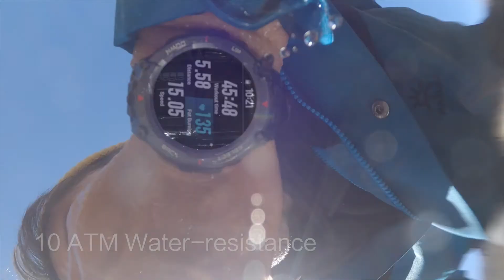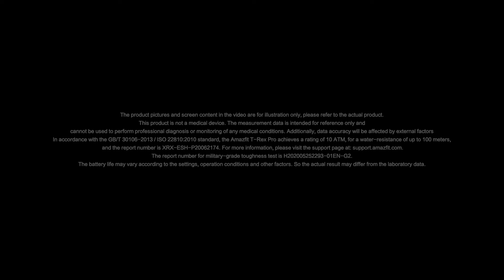Amazfit T Rex Pro Explore Your Instinct